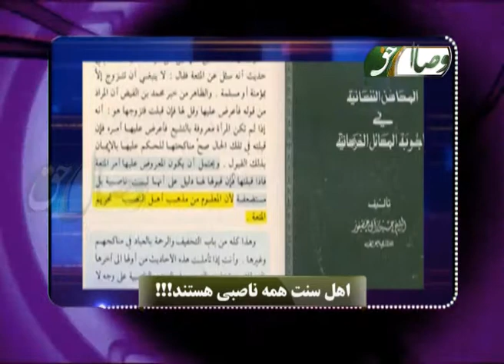اهل سنت همه ناصبی هستند - АҲЛИ СУННАТ ҲАМА НОСИБӢ ҲАСТАНД